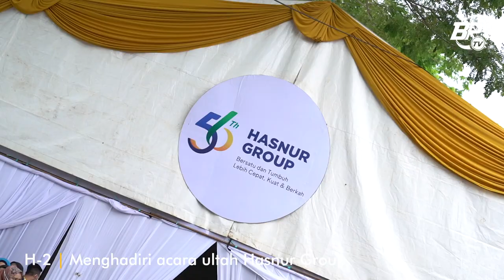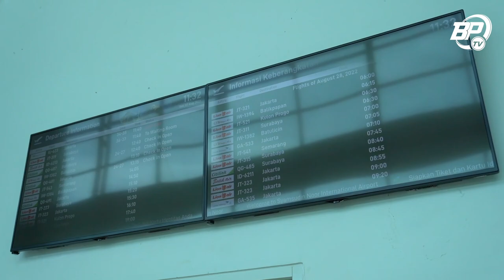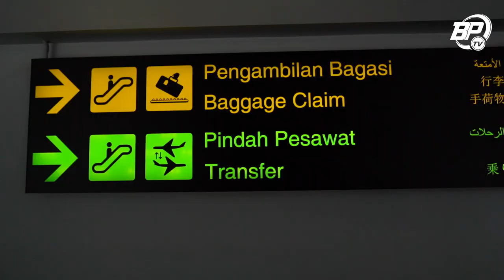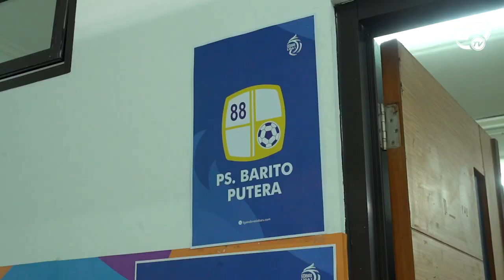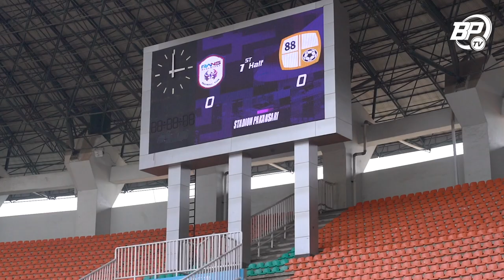Kalah di Bogor, PS Barito Putera masih kesulitan saat bermain Tandang | Story of the Match